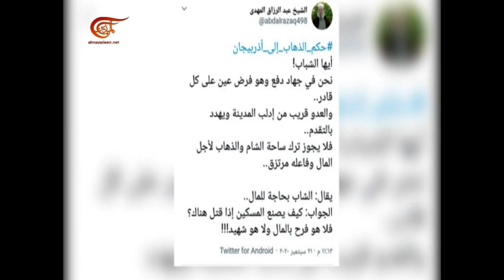Ankara ha reclutado a 4000 mercenarios de Idlib para luchar en Nagorno Karabaj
Hasta ahora, Ankara ha reclutado a unos cuatro mil efectivos armados de las facciones de Idlib para luchar en el frente de Nagorno Karabaj del lado del ejército azerbaiyano. Después de Libia, las operaciones de reclutamiento en Azerbaiyán comenzaron a drenar las facciones y provocaron una grieta en el frente interno debido a los enormes incentivos financieros que Ankara está ofreciendo.